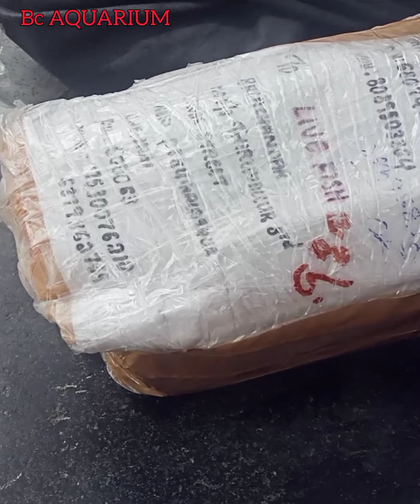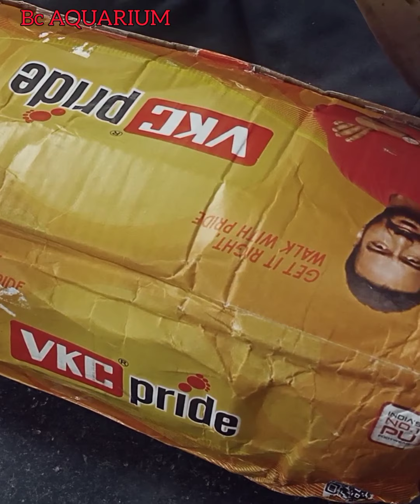SHRIMP UNBOXING IN TAMIL